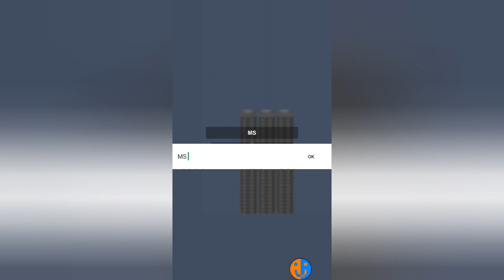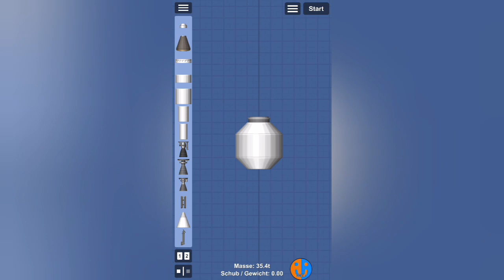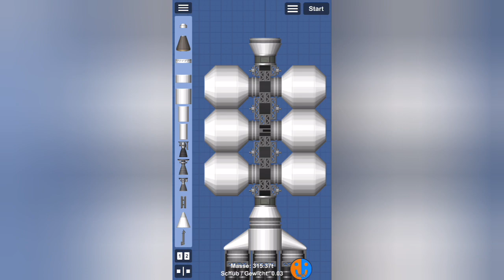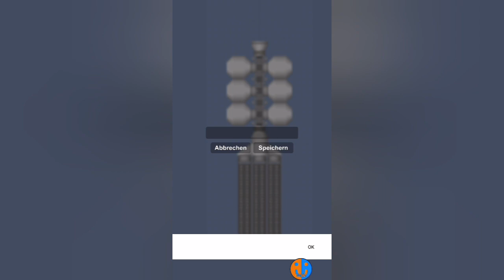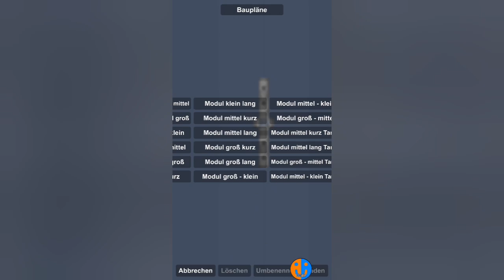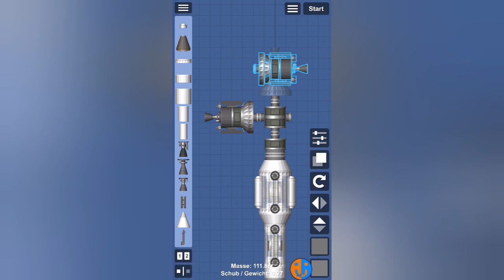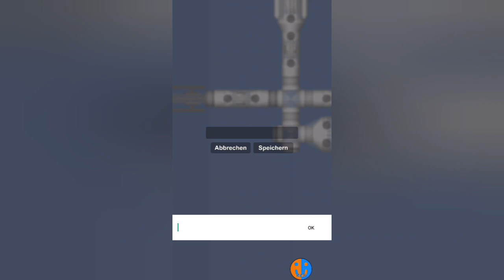MS Colony | SFS Colony #37